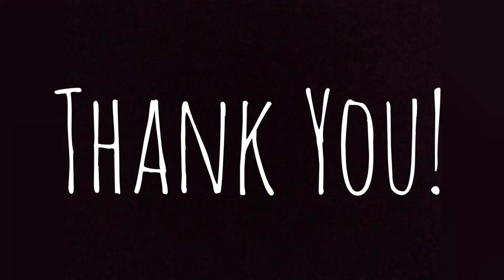பழமையை தேடி | This Is Jenika | Kilukiluppai Vaanduhal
Hi Kilukiluppais!!
This is my cousin Jenika. She talks in this video about old entities in my Grandma's house. Hope it'll be fun and appealing.